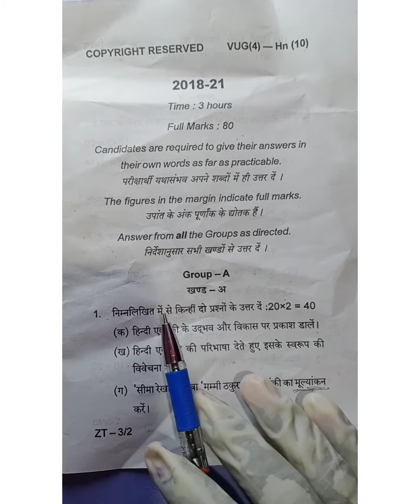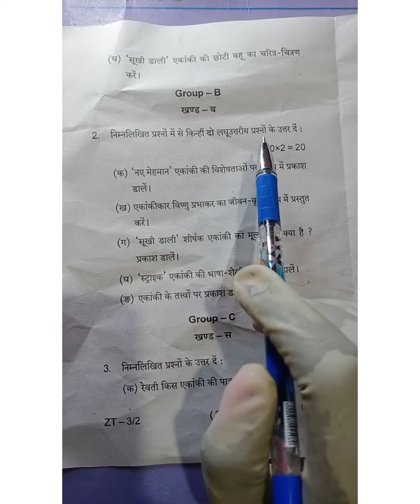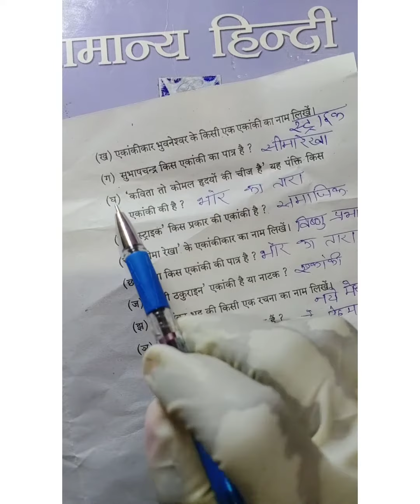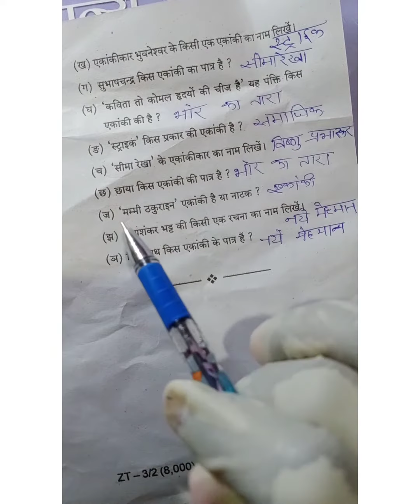(B.A) vbu Hindi honours sem-4 (core paper-10 ) final exam me puchhe gye question with answers 🙏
hindi honours jo v kuchh janna ko comments me puchhe me kosis krungi apki help krne ki😊 thnak u😊